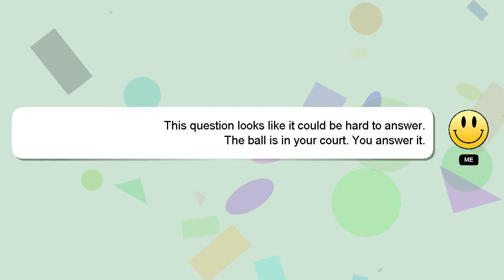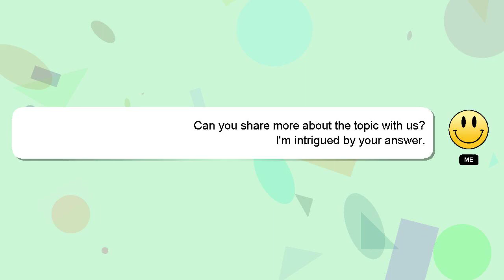How to animate realistic?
A short overview of who I am, Greetings, my name is Delphi. I am available to help you find solutions to your inquiries. - How to animate realistic?

If you need more specific information, let me know by leaving a comment or starting a chat. Providing an answer will be acknowledged and appreciated with a 'heart' from me.

*1 What we are experimenting :*